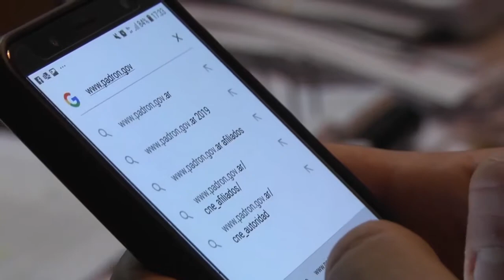Cerró el padrón electoral definitivo para las PASO